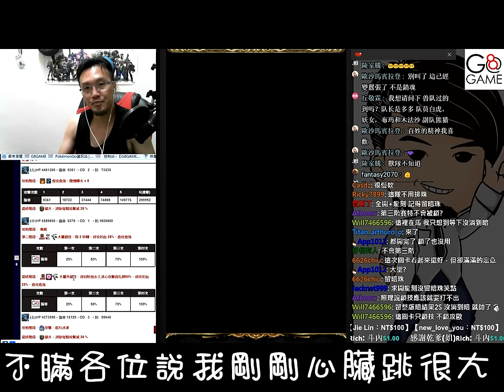行使正義的懲處 《黑聖隊輕取判官》【平民百姓攻略】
磨隊就屬他最穩啦，只想拿卡的就用這隊吧！